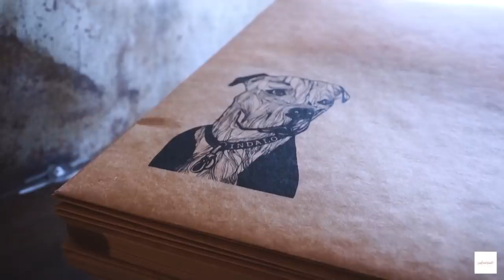Daekhopedia Stories: Episode 2 - Saria Saguaro - Baker/Painter | The Flourist | Pretty Sh!tty Art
With boundless creativity, this girl is adamant to do it all! New episode of Daekhopedia Stories showcases a mere glimpse into the absolute phenomenon that is Saria Saguaro. To get your untold aspiring stories featured on our page, simply Inbox us!